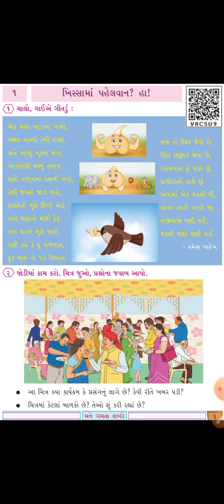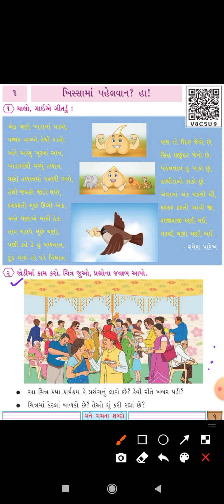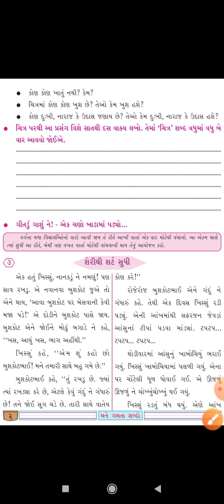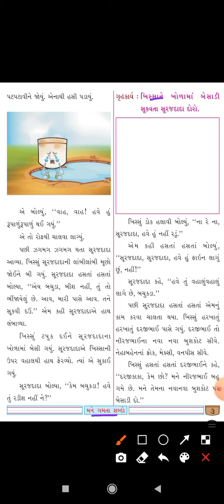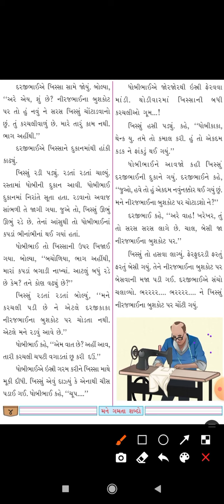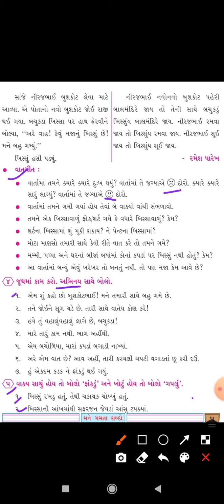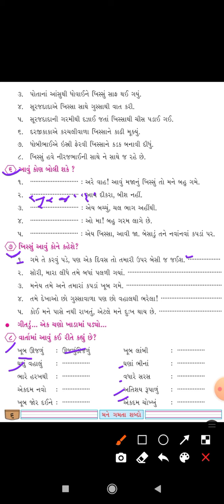ધોરણ ૪ ગુજરાતી એકમ ૧. ખિસ્સામાં પહેલવાન? હા! વાર્તા શેરીથી શર્ટ સુધી પેજ ૧ થી ૬